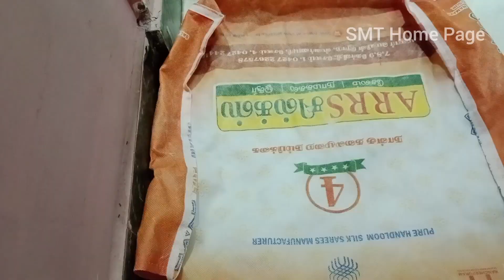Sunday special Vlog || ஆட்டு கால் குழம்பும் இரத்த பொரியலும்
Hi friends,

Here in this vlog I have to share my recipes and vlog of Sunday recipes ஆட்டு கால் குழம்பும் இரத்த பொரியல் must try this recipe. if you like this video please do subscribe and support for more videos.